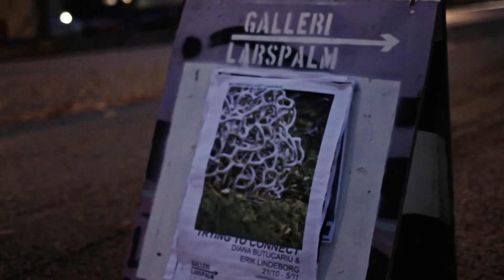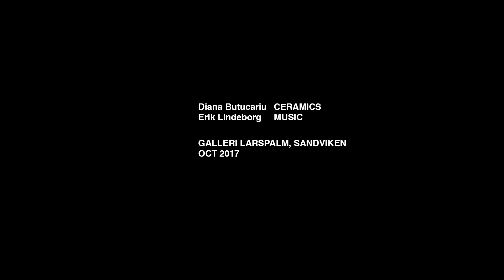Trying to connect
Diana Butucariu - Ceramics
Erik Lindeborg - Music

Trying to connect is a generative installation where the viewer interacts with the pieces to shape the music landscape. The organic shapes of the clay and the recorded forest sounds combine to explore the effects that modern technology has on the ancient activities of making music and ceramics.

The code for the music is written in SuperCollider. Sensors imbedded in the sculptures transmit data to an Arduino microcontroller, which communicates with SuperCollider system (Mac Mini). The 8-channel soundtrack is played through speakers placed in the room and inside the ceramic pieces.